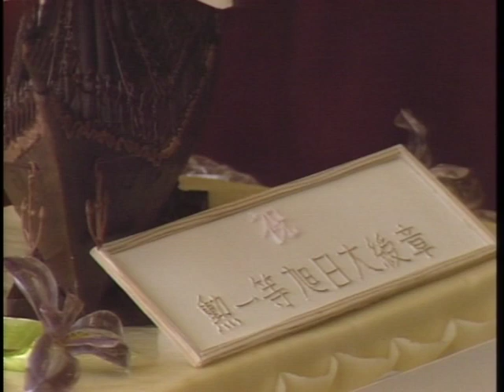【笹川良一】勲一等旭日大綬章拝授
勲一等旭日大綬章拝授。笹川記念会館にて。